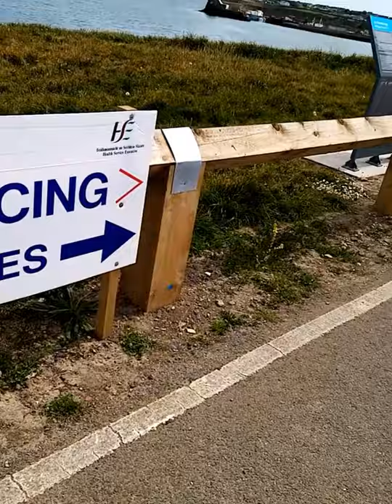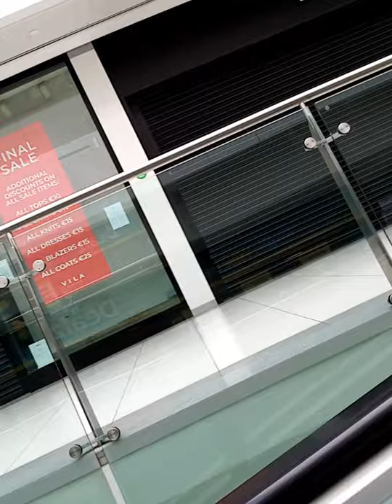Balbriggan Ireland👍 Lockdown Walk🚶🚶🚶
LockDown Walk Exercise, in Baile Brigin Estate and Town In Ireland. Very Overwhelming and Exciting walk at the same time. Enjoy the view.  Be Safe, Keep Good Social Distancing, Wash Hands often and God bless you all. Very good and rewarding Physical exercise to stretch your legs. Once again, Enjoy the view and small Tour.